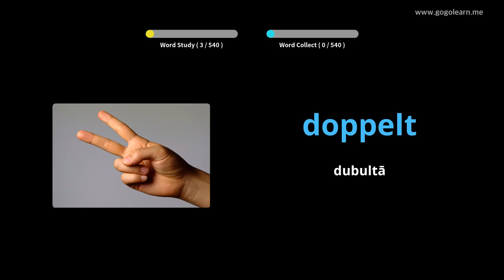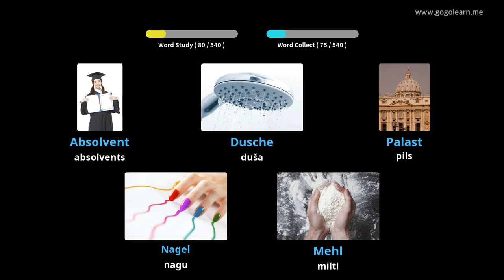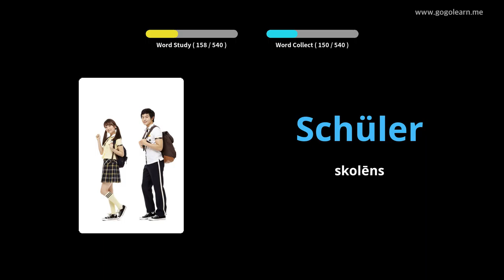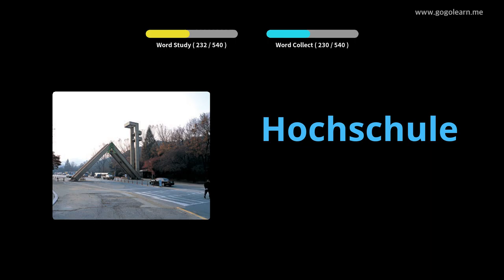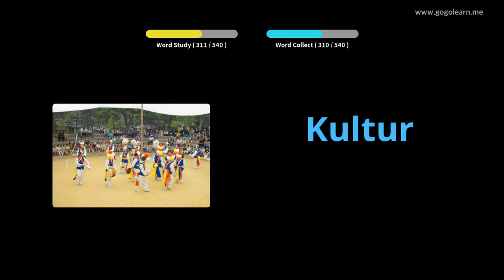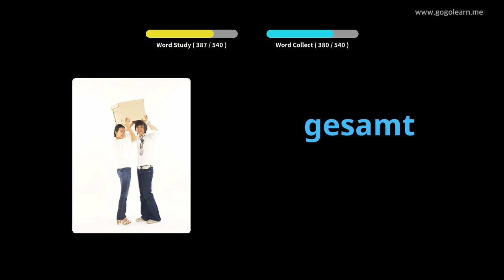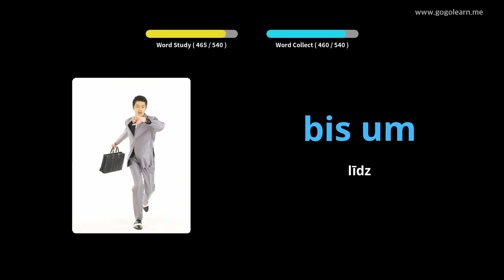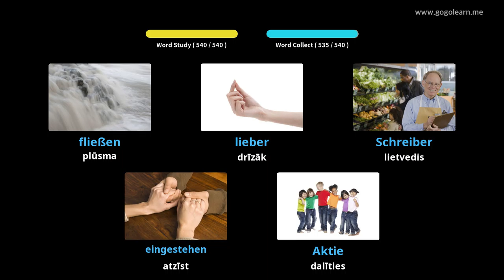Vācu valodas leksikas pamatskola |Golearn